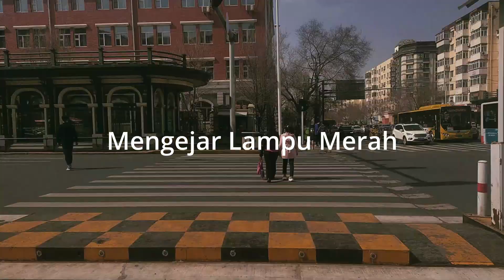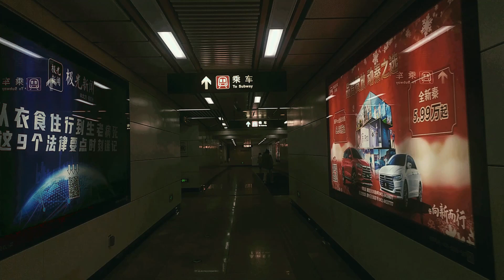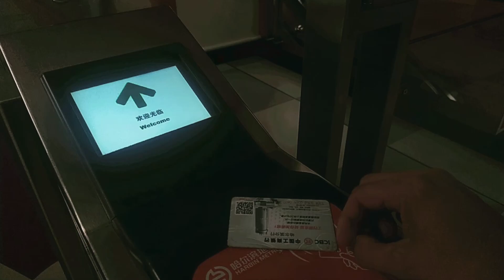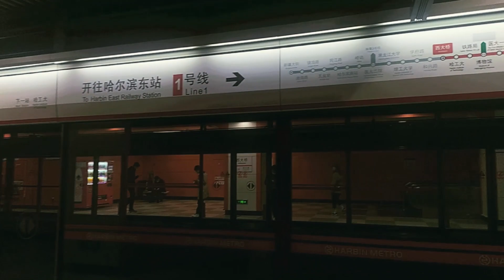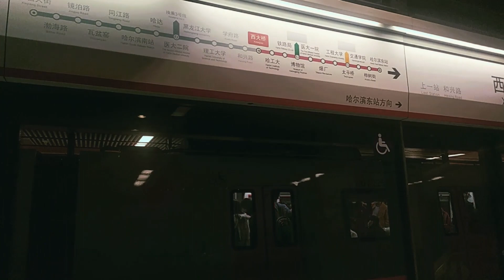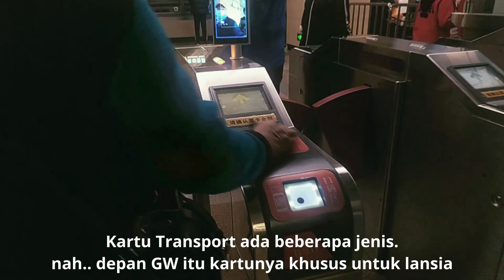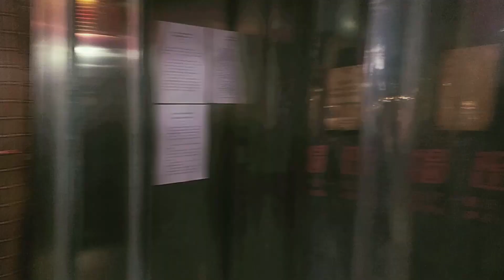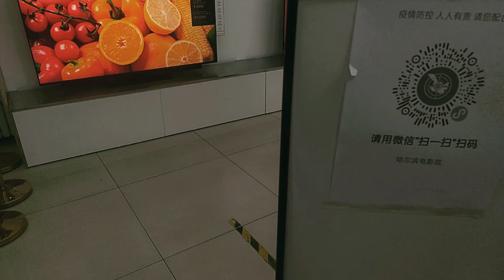MRT DI CHINA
khususnya di ibukota provinsi d china hampir semua sudah terintegrasi dengan mrt hari ini masih di kota harbin kita jalanjalan melihat bagaiman MRT di China. apakah sistemnya lebih bagus dari Jakarta indonesia ?